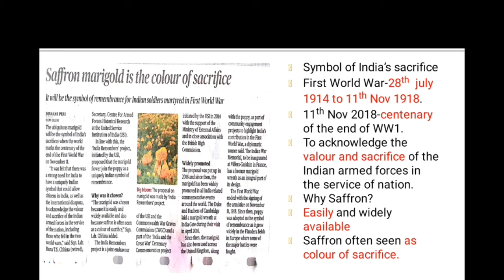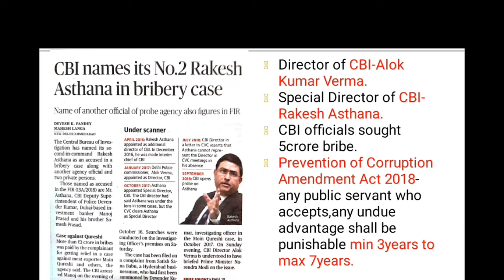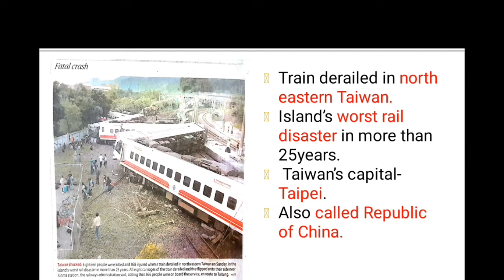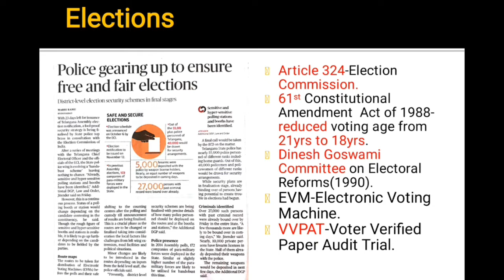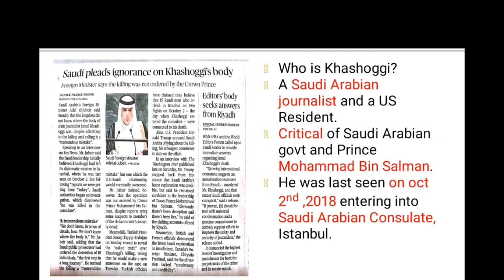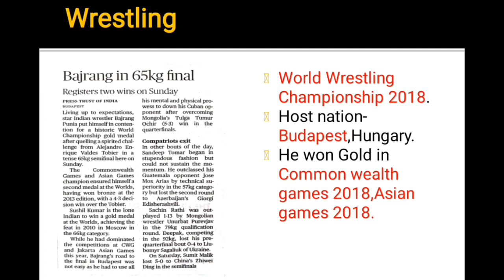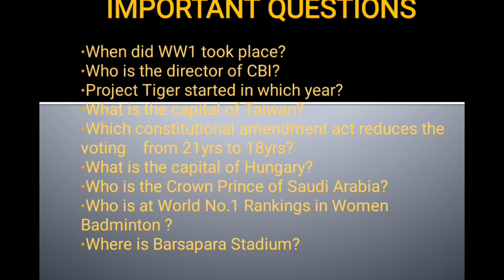Daily Current Affairs 22 Oct 2018 || UPSC, SSC, RBI, SBI, IBPS, Railway, KVS Police